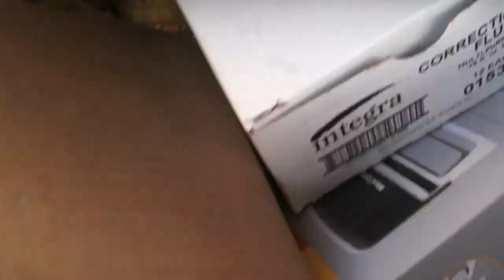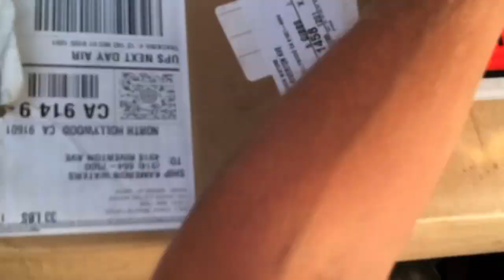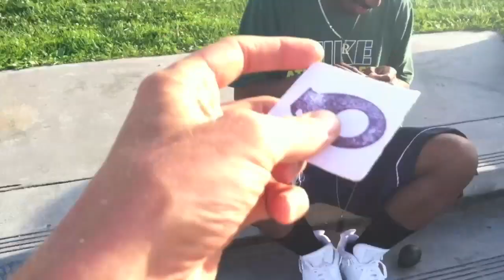Avocado Army: Muscle Beach Basketball Bombs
Don't Hate. Join the Avocado!
2800 calorie energy bomb for the war on hunger.
Visit AvocadoArmy.com to post your own bombings & seed sniping plantings!

Permission Granted For Self Reliance...

Avocado Army is on Facebook, Twitter, Instagram & Tumblr. Follow and Lead!